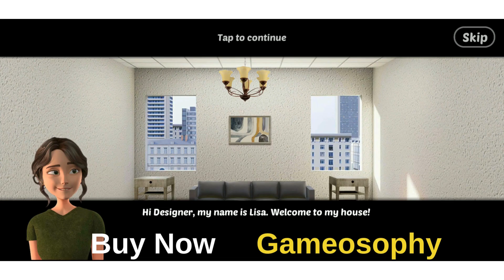Dream Home Design Match 3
Hey everyone, and welcome to Gameosophy! Today, we're diving into the addictive world of Dream Home Design Match 3, the game that lets you unleash your inner designer and create stunning homes, all while solving fun and challenging puzzles!
In Dream Home Design Match 3, you take on the role of a talented designer tasked with helping clients transform their dream homes into reality. But here's the twist: to unlock fabulous furniture and design elements, you'll need to solve engaging match-3 puzzles!
See? The match-3 gameplay is smooth and satisfying. Line up three or more tiles of the same color to earn rewards, clear obstacles, and progress through the design challenges. There are power-ups, special tiles, and even bonus levels to keep things exciting.

Design Freedom:
But the real magic lies in the design aspect. Dream Home Design Match 3 offers a vast collection of furniture, décor items, and flooring options. You can choose from various styles, from modern minimalist to cozy cottage, and truly personalize each space.
Thanks for joining me on this exploration of Dream Home Design Match 3.